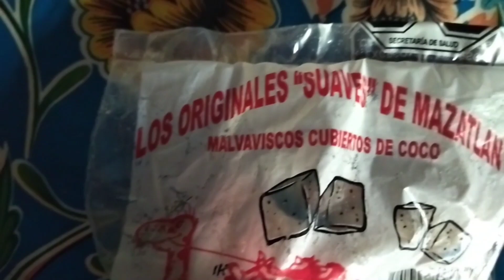CENTRO DE MAZATLAN Y MALECON.